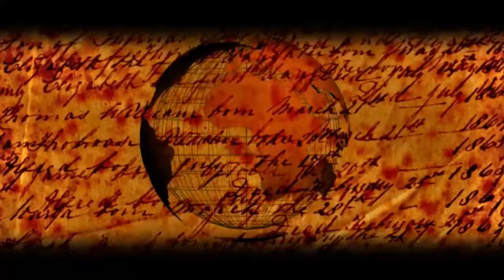LAÇOS DA TERRA LIU E LÉO MÃE DE CARVÃO POR RICARDO GRIPPA